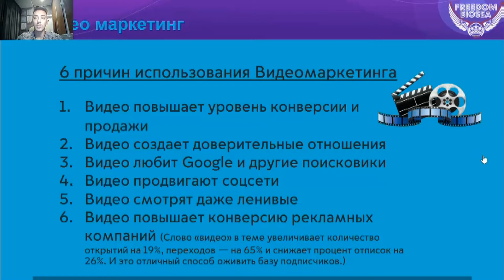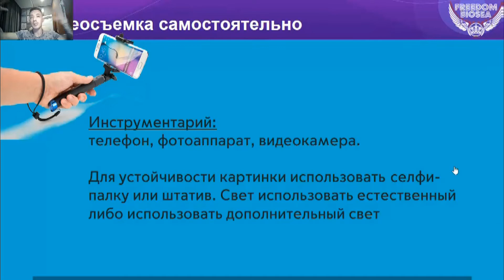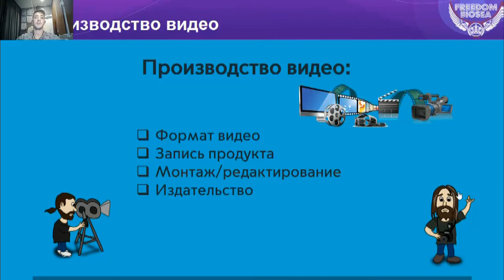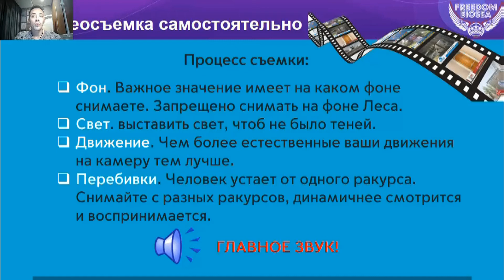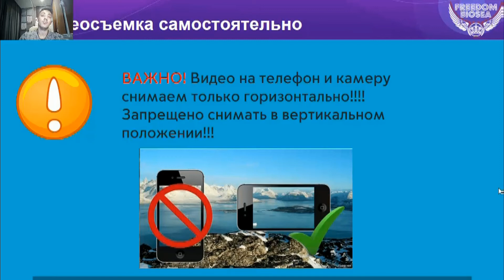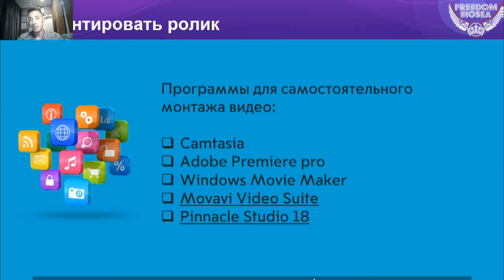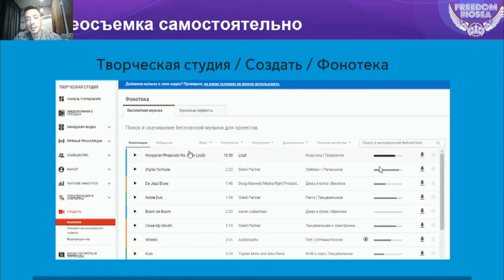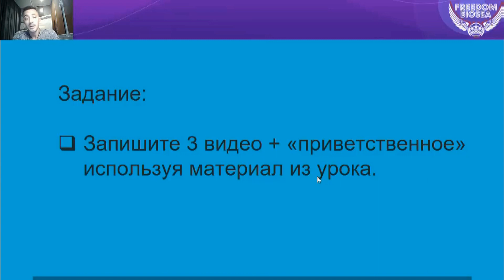Как снимать видео для блога. Личный бренд. Как снять первое видео. БИОСИ || BIOSEA. Елена Коваленко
Как снимать видео для блога. Личный бренд. Как снять первое видео?

Что необходимо для того, чтоб записывать видео и продвигать Личный бренд.

Какая аппаратура, как выбрать локацию, форматы видео, процесс съемки, софт для обработки.

Чем будет полезен мой канал для вас:
1. Самопиар. Как раскрутить личный бренд в МЛМ
2. Новый бизнес. Сетевой маркетинг в интернете
3. Как стать богатым. Обучение МЛМ бизнесу
4. Как стать топ лидером в МЛМ